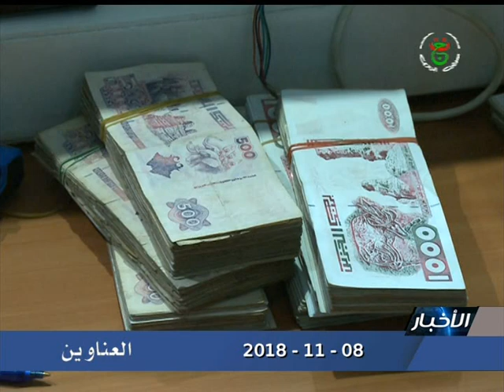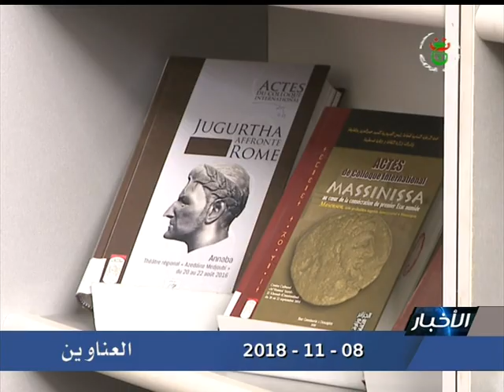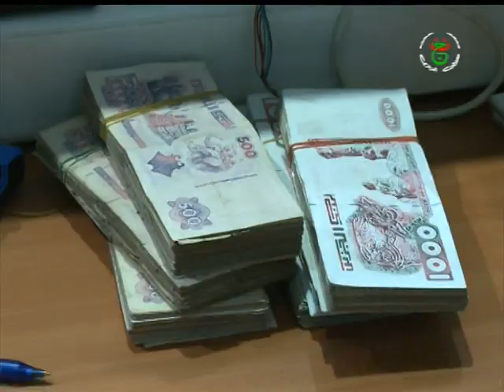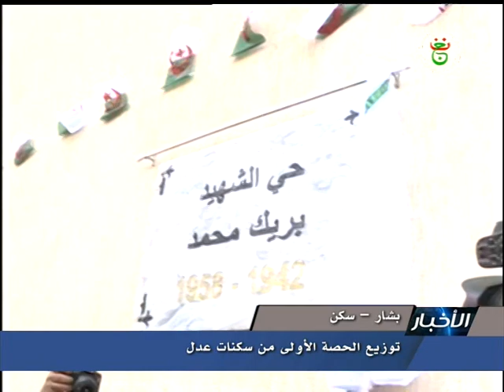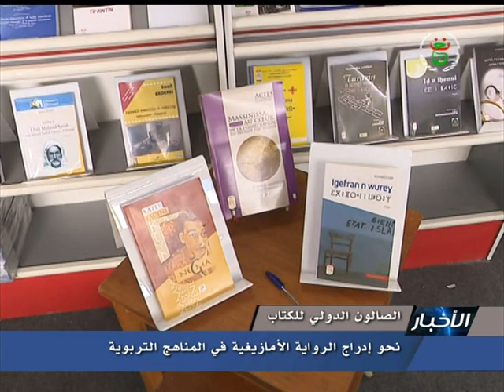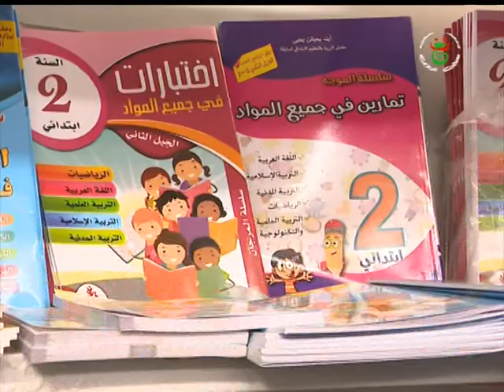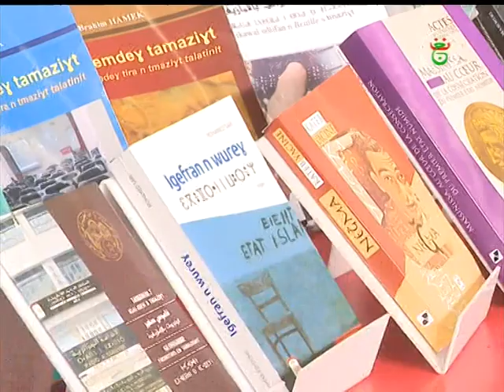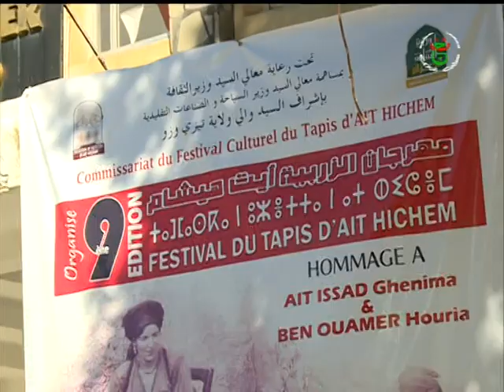نشرة الاخبار 00.00 ليوم 08-11-2018